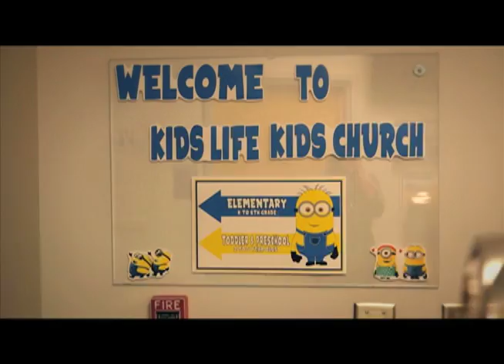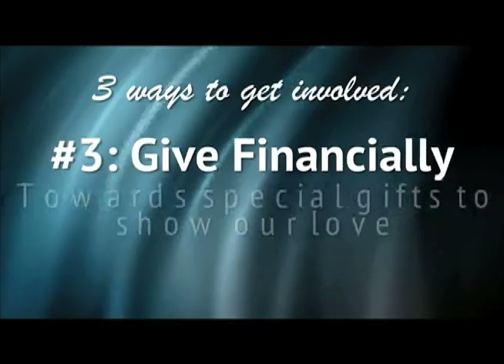10/18/2015 Weekly Announcements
Check out what's happening at The River!